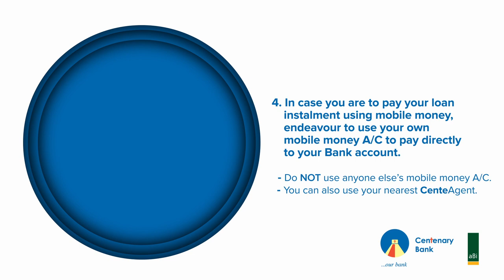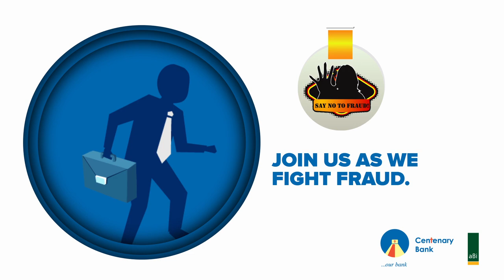Centenary Bank Anti fraud